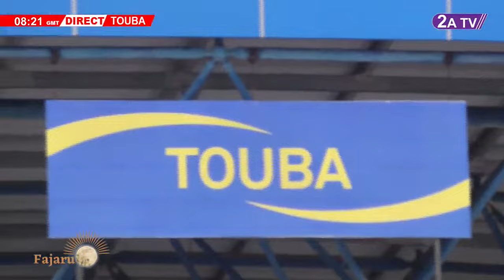Mbegte Màggal Touba - Bernde en direct dans l'émission FAJARU